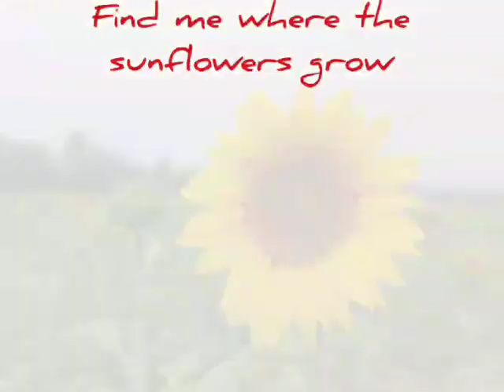Nature Sad Song Status nature soumyadip_karak vote bjp tmc sad broken_status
🔵সৌম্যদীপ কারক ইউটিউব চ্যানেল এর  সকল সদস্য কে ধন্যবাদ জানাই এভাবে আমাদের পাশে থাকার জন্য। যারা আমাদের গান, কবিতা বা ভিডিও শোনেন তাদের জন্যও অনেক ভালোবাসা রইলো।

🔴 ভালো থাকুন,সুস্থ থাকুন,নিজের পরিবারের খেয়াল রাখুন।অযথা বাড়ির বাহিরে বেরোবেন না। মাস্ক, স্যানিটাইজার ব্যাবহার করুন, সামাজিক দূরত্ব বজায় রাখুন। আপনাদের সুস্থতা,আমার সুস্থতা।।